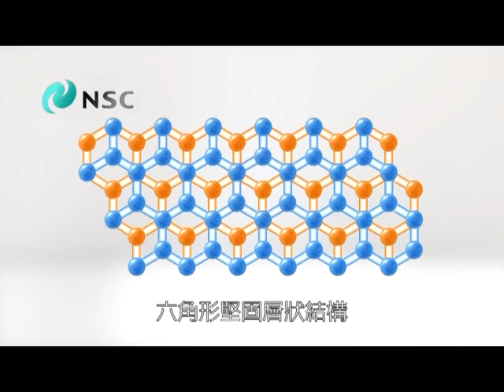鉛筆內的成分